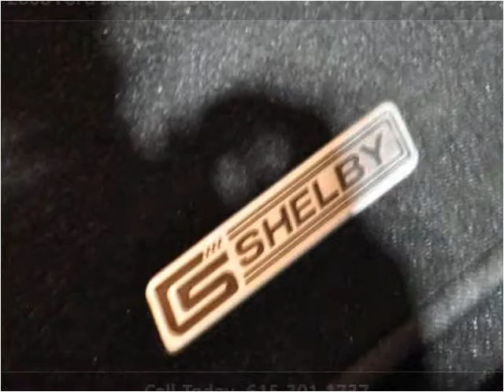2008 Ford Shelby GT500 Used Cars Nashville TN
This 2008 Ford Shelby GT500 is available from Rockstar Motorcars.